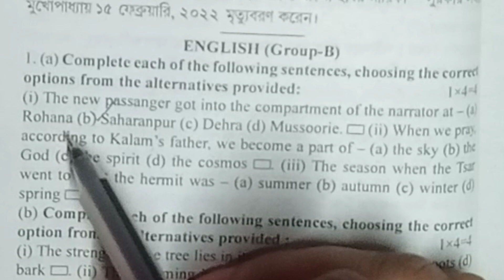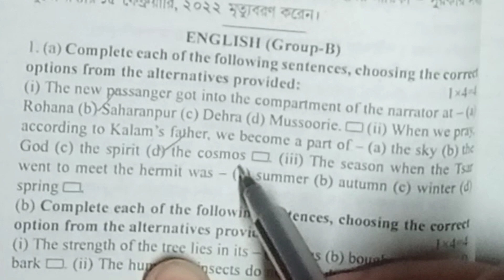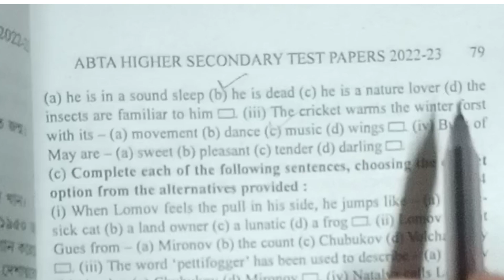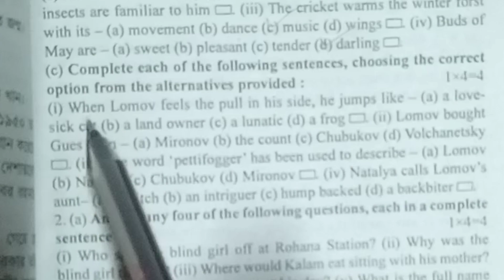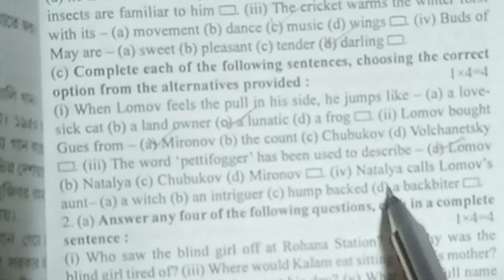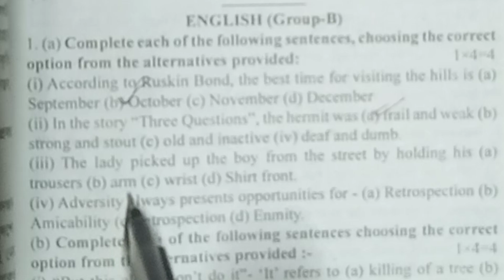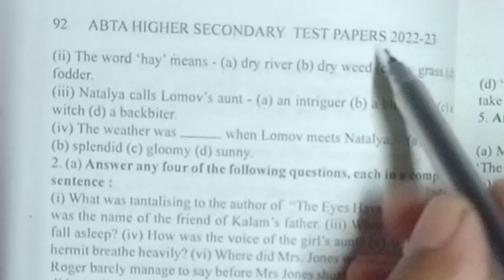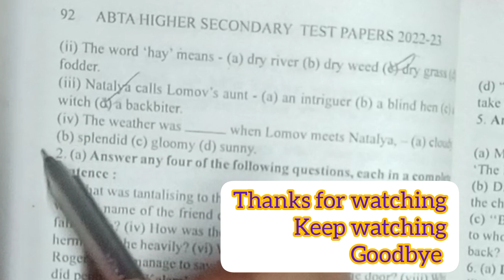hs Abta 2023 english page 78, 91 mcq solve/ kda english learning| class 12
hs2023 englishmcq#7891#kda english learning

HS ABTA Test Papers 2023 English|MCQ Page 25 56 67/ KDA ENGLISH LEARNING
class12 ABTA2023 English MCQ
HS ABTA Test Papers 2023 English MCQ#class xii abta test paper english solve#class 12 abta test paper english MCQ Page 25 56 67#class xii english suggestion